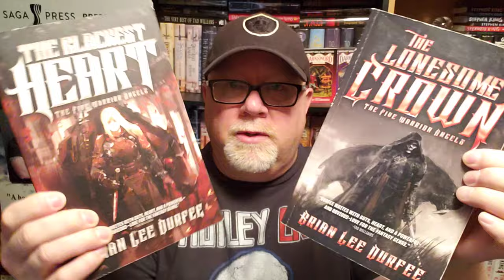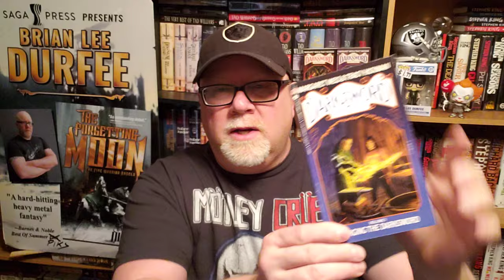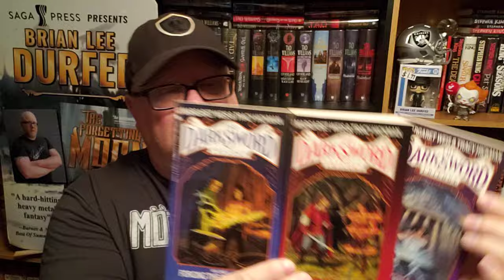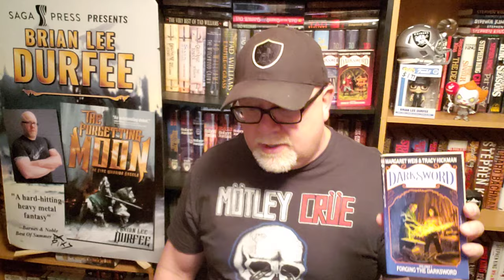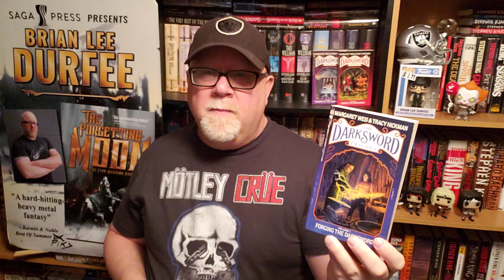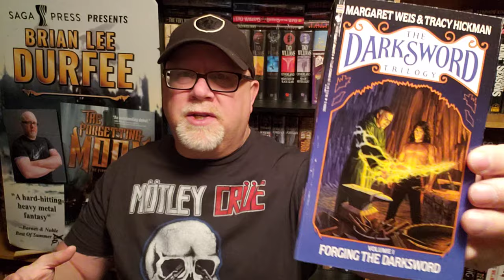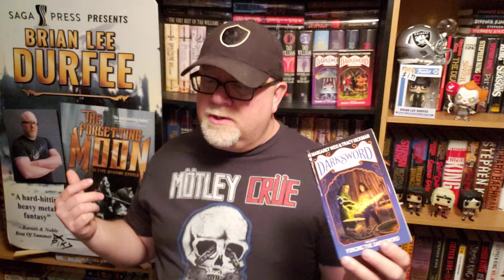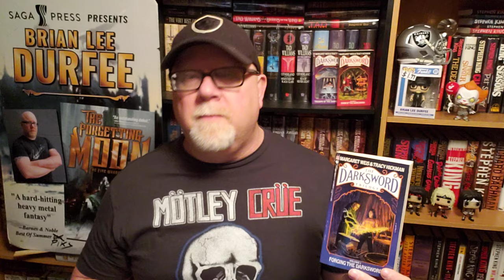FORGING THE DARKSWORD / Margaret Weis & Tracy Hickman / Book Review (spoiler free)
Wherein our hero Durfee reviews the classic fantasy novel Forging The Darksword by Margaret Weis & Tracy Hickman.